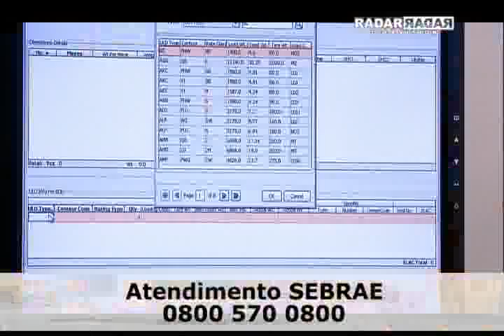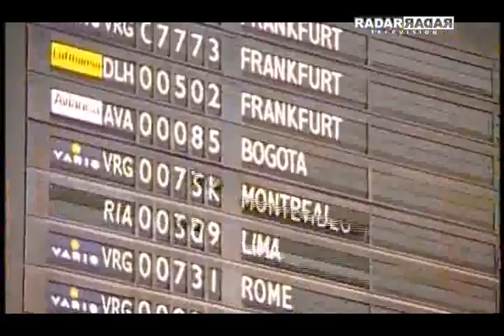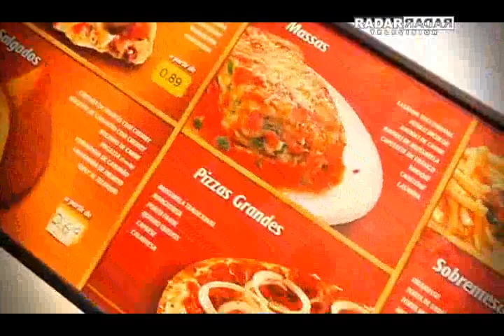II Fórum de Empreendedores no Guarujá (03/03) - Programa Radar Television com Octavio Neto